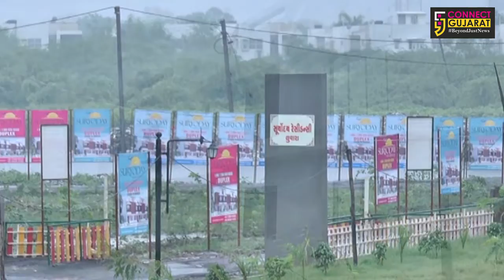ફટાફટ સમાચાર | Connect Gujarat | 29/09/2019